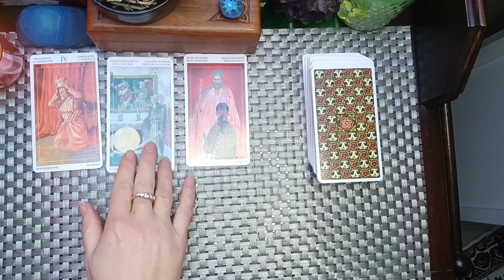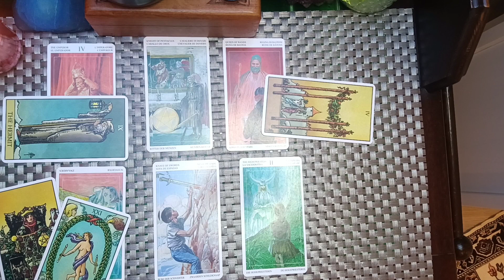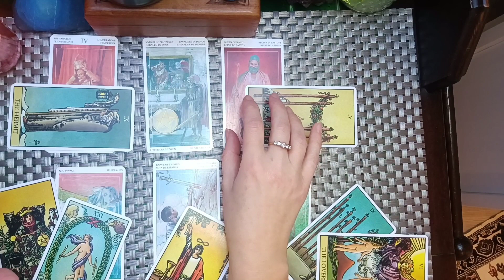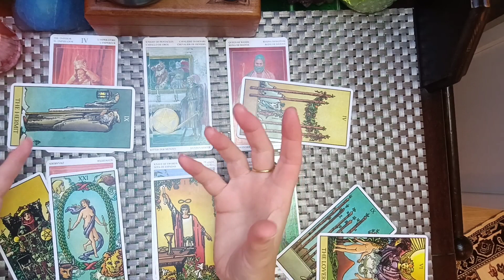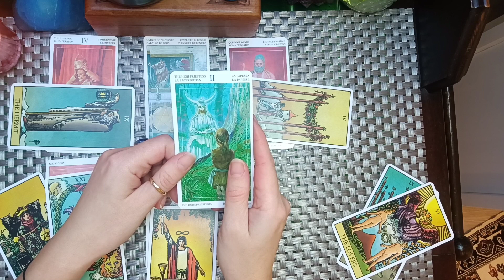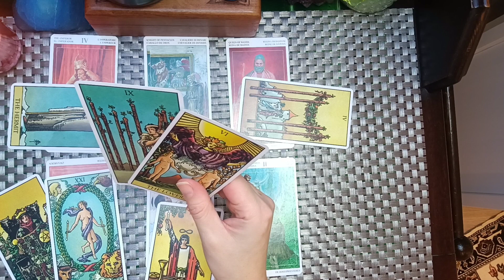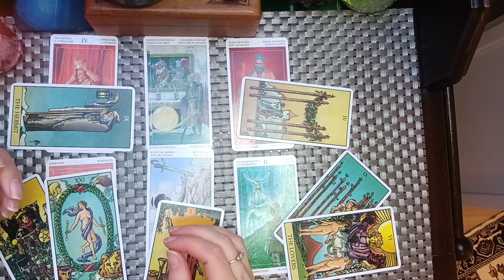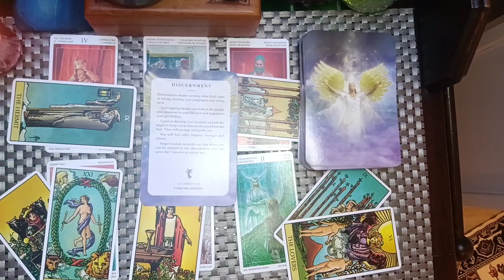SAGITTARIUS ♐ WHAT A JOURNEY! GRAB THAT WAND!